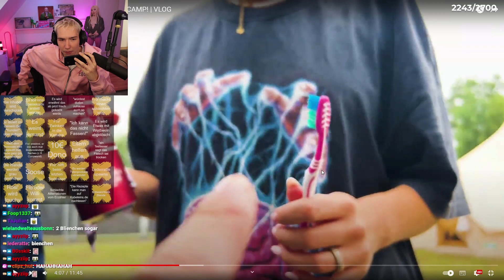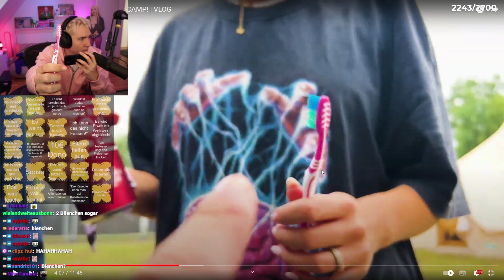Als er DAS bei Nova sieht muss Filow fast kotzen...